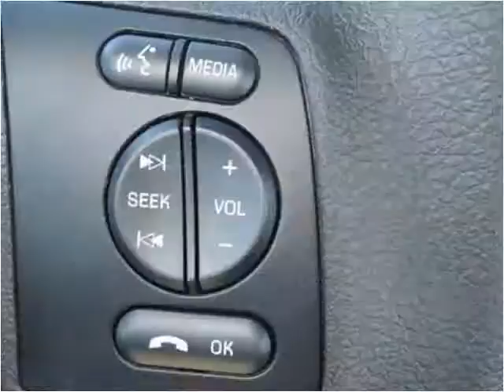2015 Ford F-450 SD New Cars Manassas VA